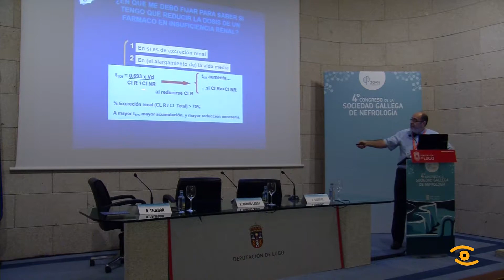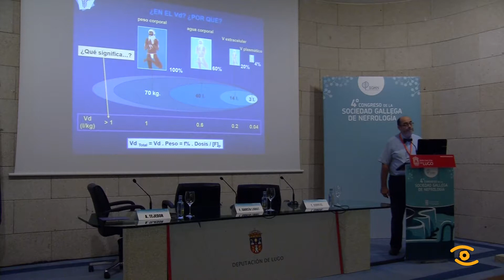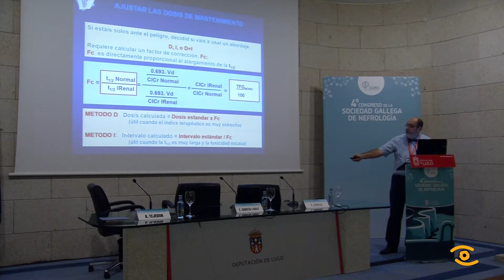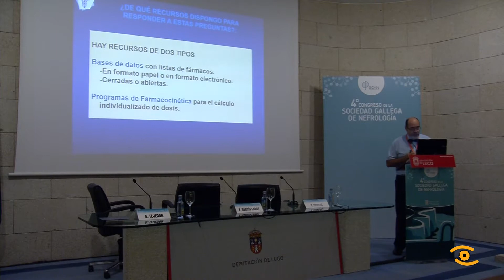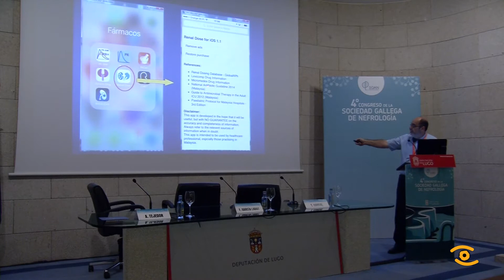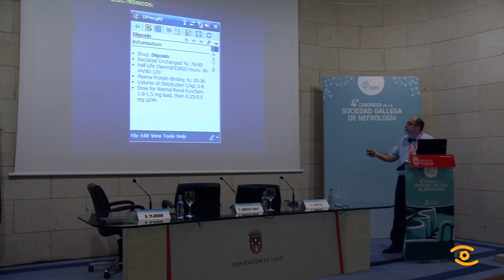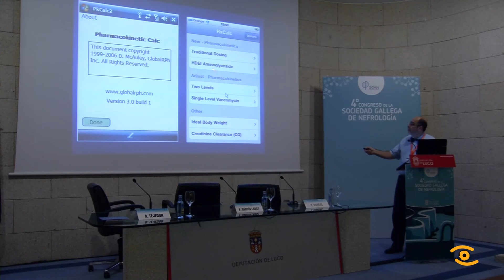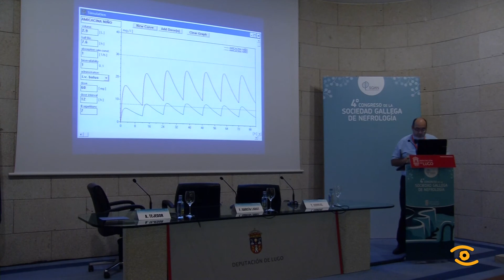4ºCongreso da Sociedade Galega de Nefroloxía: Mesa de Hemodiálise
4ºCongreso da Sociedade Galega de Nefroloxía:

MESA DE HEMODIALISIS
Moderadores:
Dr. Francisco García Labat. B. Braun Avitum. Lugo
Dra. Teresa Cordal Martínez. C.H.U. de Santiago

DOSIFICACIÓN DE FÁRMACOS SEGÚN EL TIPO DE DIÁLISIS
Dr. Alberto Tejedor Jorge. H.G.U. Gregorio Marañón. Madrid